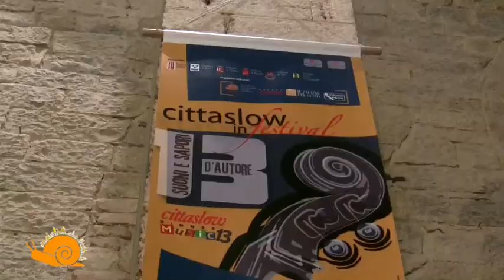Cittaslow in Festival #13 arriva a Todi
Prima tappa presso la sala dell'Arengo di Todi. Intervista al Sindaco Ruggiano e a Simona Bencini